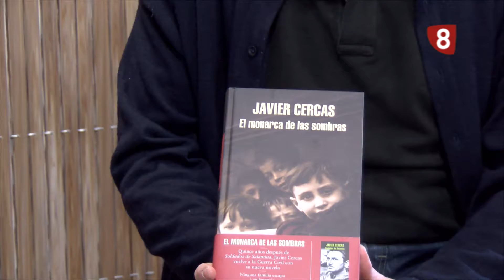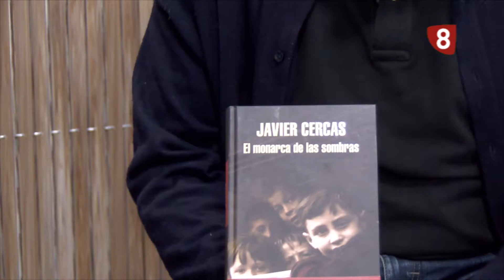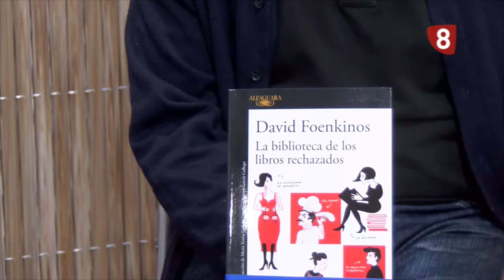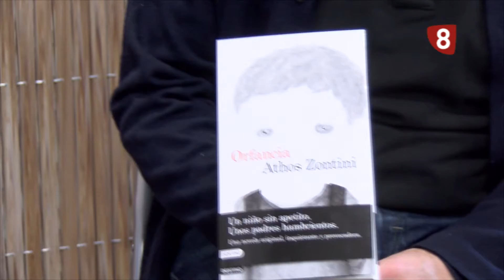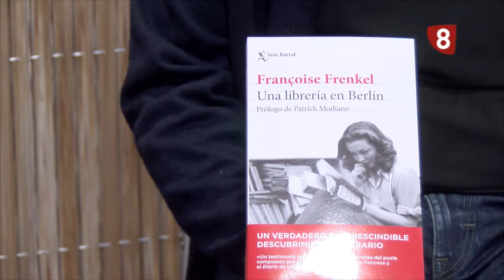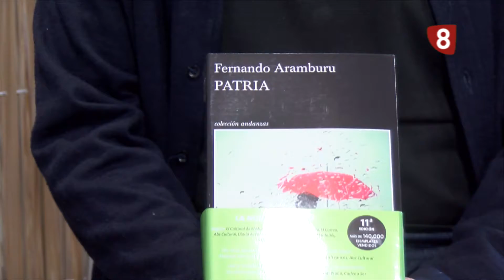HABLEMOS DE LETRAS (21- 02 -2017)